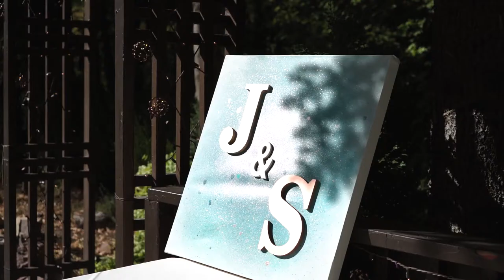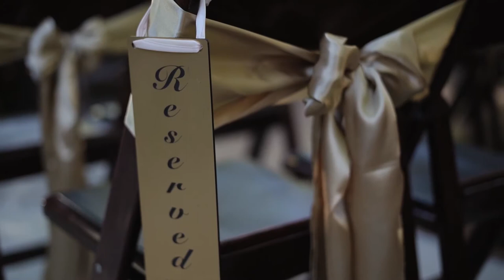Wedding Videography Utah | Jordyn + Sheldon Wedding Millcreek Inn Video